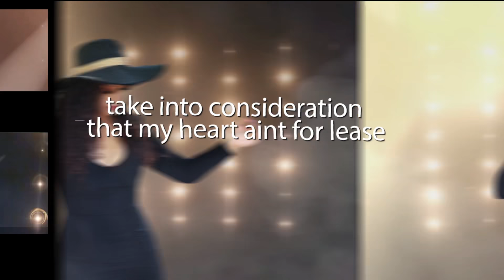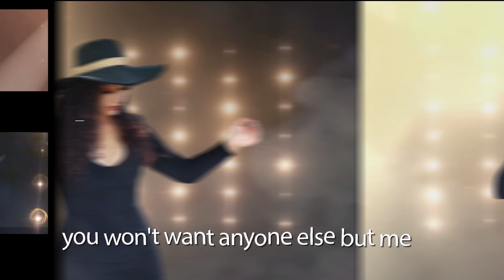فرح ابراهيم - QurlyMa اتهامك باطل | Farah Ibrahim - Itihamek Batel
كلمات: ايلي حنا
الحان: احمد بركات
توزيع و ميكس: مصطفى عبد الرضا
ماسترينغ: سليم سلامة
English  lyrics: QurlyMa

قلبي وحيد ووحداني
ليس لدينا فرعٌ تاني
ما بيعرف معنى الخيانه
ولا بيعرف غيرك يغازل

انتي  كل الدنيه كلا
عيونك كل تكه بتتحلا
ما بتحلا حياتي الا
 مع حدا غيرك  يستاهل

باطل اتهامك باطل
قاتل حالي عليكي قاتل
ما عندي غيرك تحبا
وعالدنيه كلا مش سائل

no words, come out.. without your pointing accusations
seems ain't nothing i can do... to change, that equation
if we ever go out.. i wonder what's the occasion
why we struggle daily.. from lack of communication

honestly.. u instantly... feed me constant pleas
consciously tell me how do u keep ur mind at ease
PLEASE! for information if i stay at this station
take into consideration that my heart aint for lease

حُبِك غيّرلي حياتي ...
خلّاني عيد حساباتي ...
والله شكلو الآعظم آتي ...
 وما حدا على قلبي داخل..

شو بعمل دخلَك يا الله !؟
قد ما ععيونا حلوة اسمالله
ما ملاقي غزل عبِّرلاع
حبا بقلبي سهمه قاتل

promise me.. that you will love and protect me
you won't.. want anyone else but me
tell me.. i am your one and only
habibi... it's you and me

وباطل .